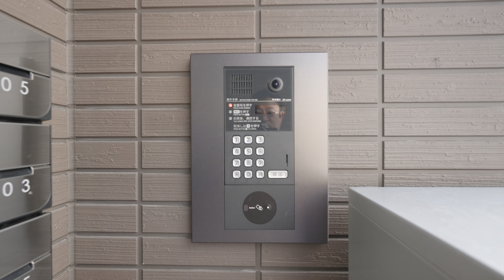D-room売市右水門下 103／青森県八戸市大字売市字右水門下／1LDK 八戸不動産情報館｜八戸市の不動産なら八代産業株式会社 賃貸、土地、中古住宅、アパート、マンション等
【No.28287 アパート】★D-room★都市ガス★インターネット無料★ D-room売市右水門下 103
8463（ヤシロサン）で検索！

FX3
ILME-FX3

SELP1635G
FE PZ 16-35mm F4 G

ジンバル
DJI RS 3

一脚
【並行輸入品】 ifootage カメラ用カーボン一脚 Cobra 3 C180F-P + K5S 雲台セット フットペダル式
【国内正規品】 iFootage スタンド一脚 COBRA3 C180F-P 4段 ローアングル カーボン レバーロック式 826862 ブラック 181cm

SmallRig モフモフウインドジャマ―（コールドシューアダプター付き）Nikon Z 30 & Sony FX30/FX3に対応 3859

NiSi 偏光フィルター True Color CPL 72mm

GoPro
GoPro HERO11 Black
HERO11 Black Creator Edition
Volta
メディアモジュラー
PolarPro シャッター コレクション

ECM-G1
ゼンハイザー MKE 200

【セット商品】Microsoft 365 Personal | 15ヶ月|オンラインコード版＋Adobe Creative Cloud コンプリート | 12か月|オンラインコード版